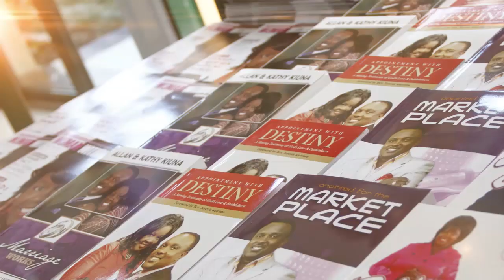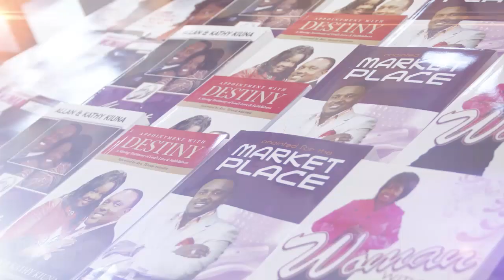Rev Kathy Kiuna Documentary